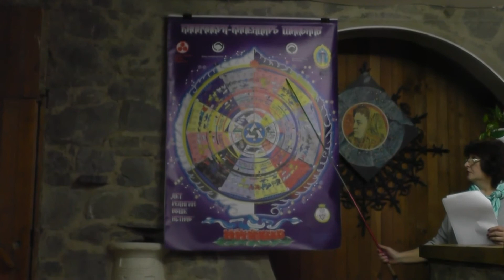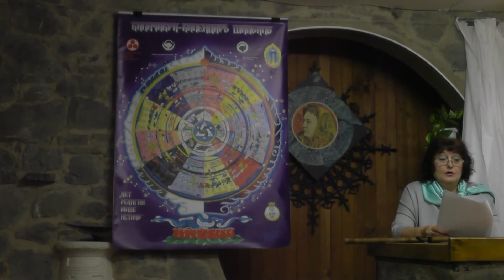Три Драгоценности (Л.Н.Мезинова (Санкт-Петербург))_02.2018 г_Кемерово